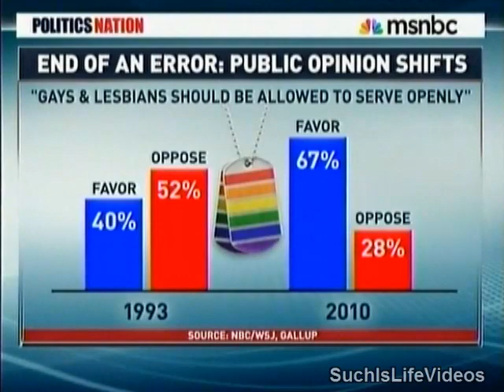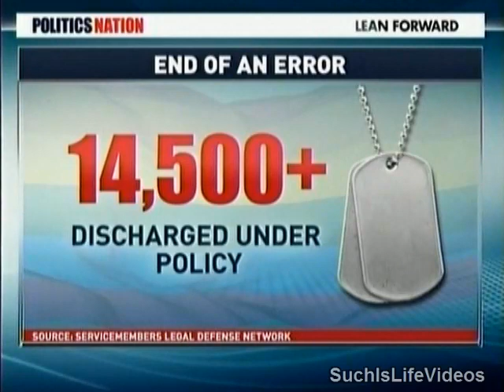Major Mike Almy & Captain Sarah Pezzat On The End Of DADT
Politics Nation With Al Sharpton.